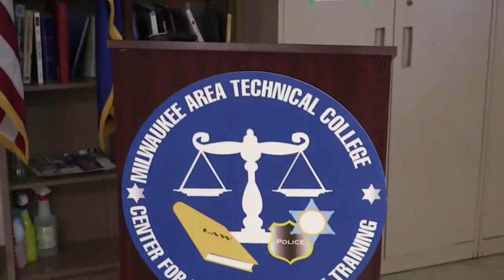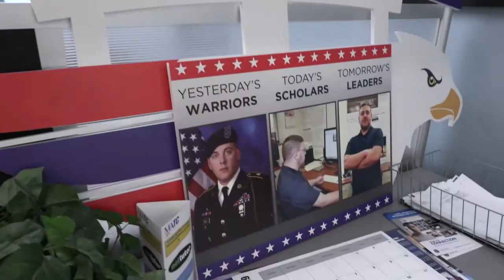WTCS Tech Stories Marissa Nicholson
WTCS Ambassador Marissa Nicholson from Milwaukee Area Technical College delivers her speech during the 2019 WTCS Ambassador Banquet